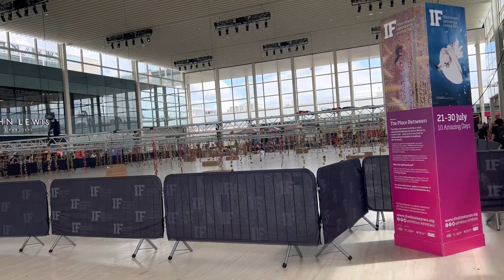UK 🇬🇧 Shopping Mall | Milton Keynes Shopping Mall